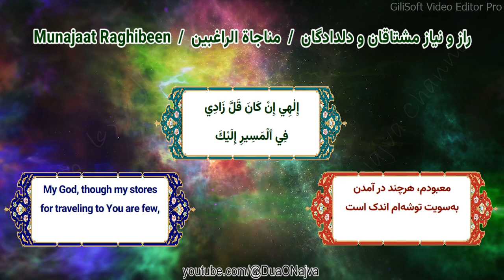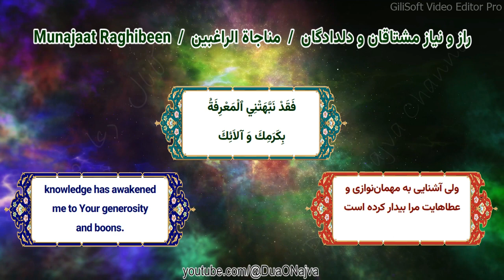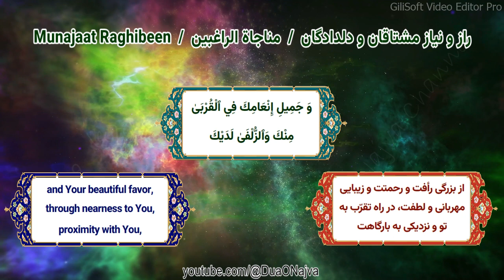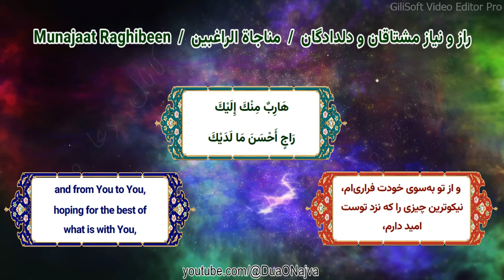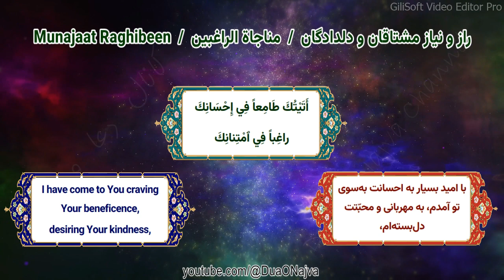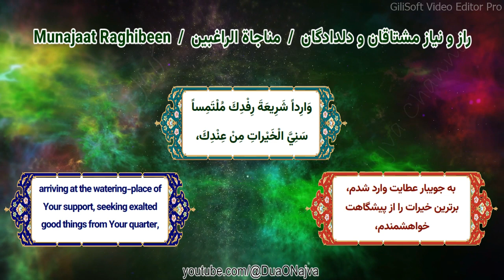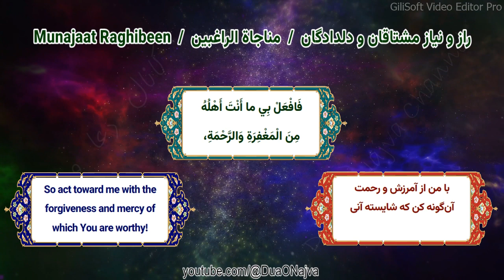المناجاة الخمسة عشر - الراغبين / مناجات خمس عشر- دلدادگان / Fifteen Munajat Raghibeen(Beseechers)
مناسب سازی شده برای صفحه موبایل Optimized for mobile screen
با ترجمه فارسی و انگلیسی - With Farsi And English Translation

المناجاة الخمسة عشر هي مجموعة من الأدعية المروية عن علي بن حسين السجاد (ع) – الإمام الرابع عند الشيعة- مروية في كتابي
 الصحيفة السجادية و بحار الأنوار، و تحتوي على عدة مباحث عرفانية وأخلاقية وتربوية.

مناجات خمس عشر(پانزده گانه)، مجموعه مناجات‌های پانزده‌گانه‌ از امام سجاد(ع) است که توسط شیخ حرعاملی و علامه مجلسی و شیخ عباس قمی در کتاب‌هائی همچون الصحیفة الثانیة السجادیة، بحارالانوار و مفاتیح الجنان آورده شده است. محور این مناجات مباحث اخلاقی و عرفانی و تربیتی است.

The Fifteen Whispered Prayers, also known as The Fifteen Munajat, is a collection of fifteen prayers attributed to Ali ibn Husayn Zayn al-Abidin(AS), the fourth Imam of Shia Muslims.
Sahifa Sajjadia A monumental prayer book by Imam Zainul Abideen (as)son of Imam Hussain(as)

سلام  و ادب همراهان  عزیز،
هدف اصلی کانال "دعا و نجوا" انتشار دعاها، زیارتها، زیارتنامه ها و مناجاتهای منسوب یا مرتبط با پیامبر اکرم و معصومین از منابع معتبر و حتی الامکان با ترجمه فارسی و انگلیسی (ویدئوهای دو یا سه زبانه) است. در بخشهای دیگرکانال منتخبی از احادیث، گفتارها، بیانات چهارده معصوم (سلام الله علیهم) و همچنین اذکار و اعمال دینی و مذهبی مرتبط با مناسبتهای دینی و مذهبی منتشر خواهد شد. انتشار مولودیها، اشعار، متون ادبی و دل نوشته ها پیرامون چهارده معصوم در سیاستهای آتی کانال قرار دارد.  لایک، سابسکرایب و به اشتراک گذاشتن ویدئوهای کانال با دوستان و اقوام و آشنایان به ترویج فرهنگ دینی و مذهبی کمک نموده و انشالله برکت آن در زندگی دنیوی و اخروی شما نمود
 خواهد یافت. .